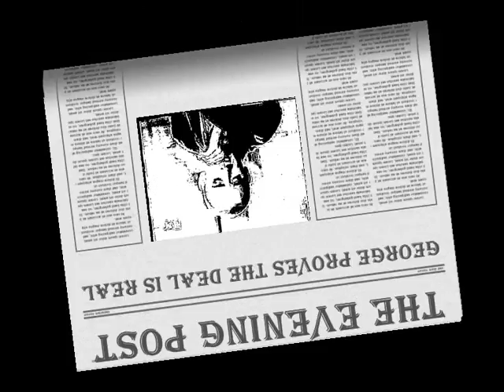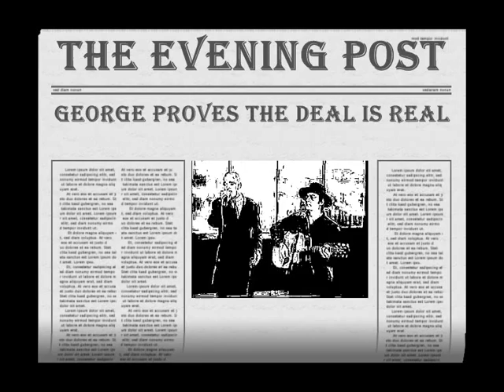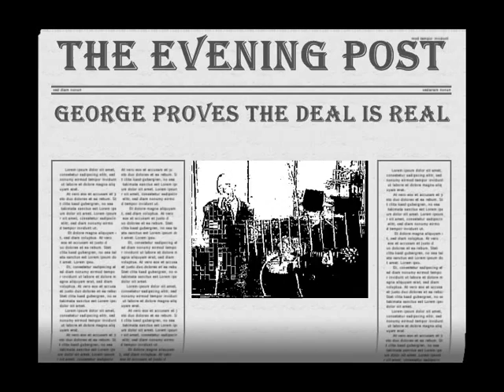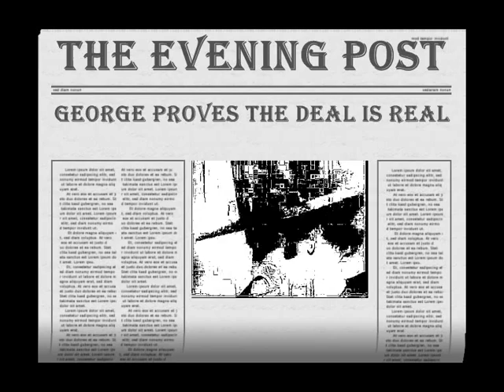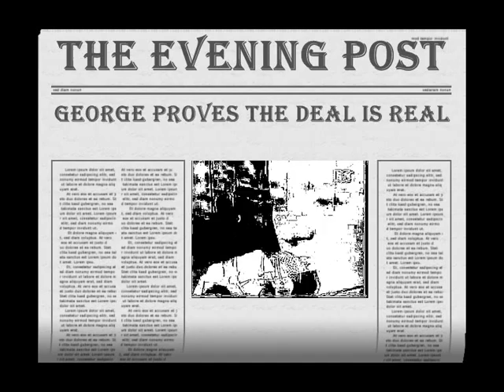*BOY GEORGE & JOHN THEMIS* - 'THE DEAL'.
George & John performing 'The Deal' live.